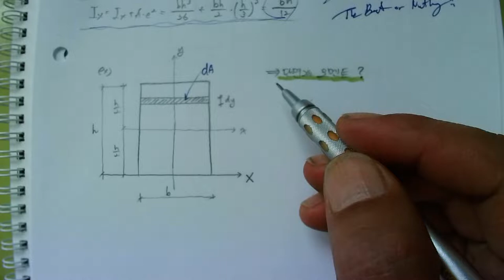[133_재료역학(03장_단면의성질_02_단면2차모멘트_02)2022.6.19.촬영]_#2022년건축구조기술사_#2022년 건축시공기술사_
[133_재료역학(03장_단면의성질_02_단면2차모멘트_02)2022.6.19.촬영]_#2022년건축구조기술사_#2022년 건축시공기술사_ @楷供_안병희합격특강_ @楷供_안병희_#2022년 건축시공기술사_ @楷供_안병희합격특강_ @楷供_안병희합격특강_ @楷供_안병희합격특강@楷供_안병희 with 韜光養晦2022 _楷供_善生과 함께하는 중등임용고시 합격하기_충분히 할 수 있습니다.